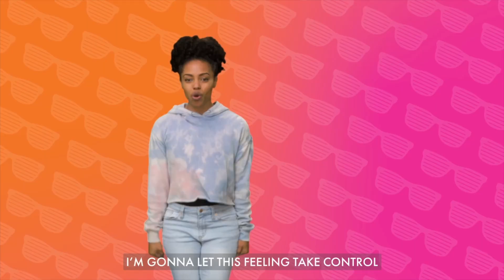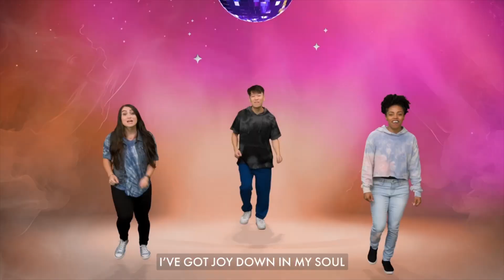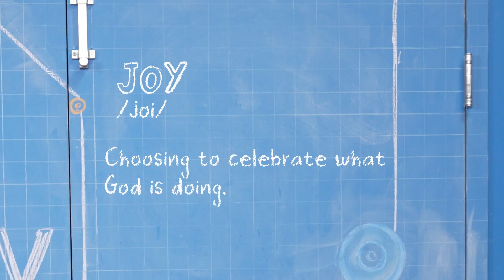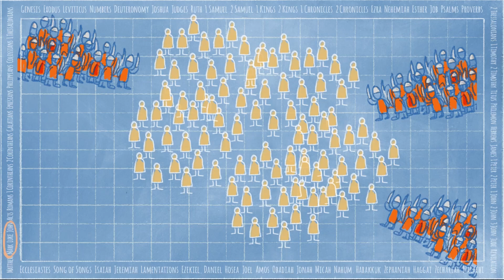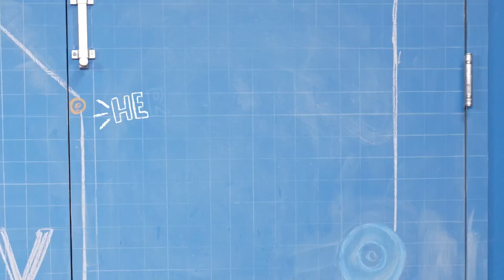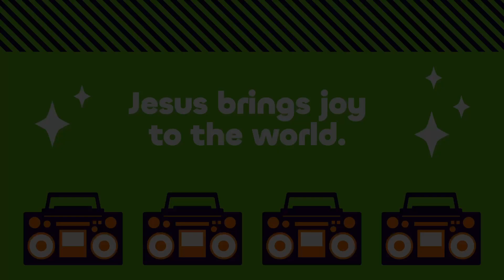7.7.2024 Kids- Start the Party: Celebrate the Good News! Week 1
Thank you so much for joining us online!! We here at Avenue Kids are so excited to continue our theme into the month of July, Start the Party: Celebrate the Good News!

Choose joy! This may be a commonly used phrase you’ve heard, but what does it actually mean? Joy is more than being excited about the good things that happen to us. Joy is an attitude—a decision to trust God no matter what is going on in our lives. From the very beginning, God had a plan for the world. As we dive into the Bible, we’ll discover God’s plan for us and how God has been at work through it all. When we see and celebrate what God is doing, we can find true joy!

Monthly Memory Verse: Philippians 4:4 (NIV): "Rejoice in the Lord
always. I will say it again: Rejoice!"